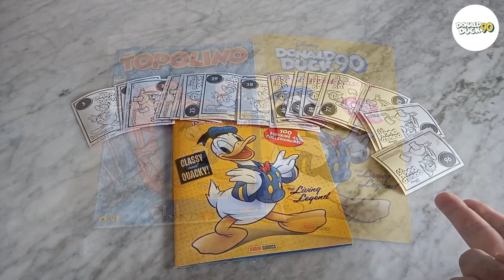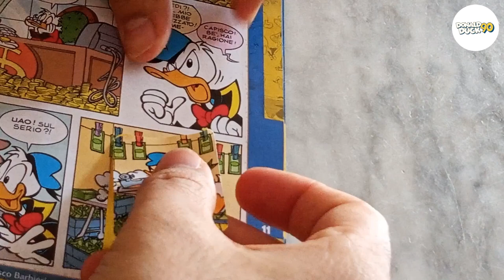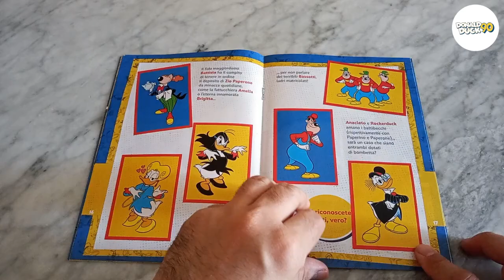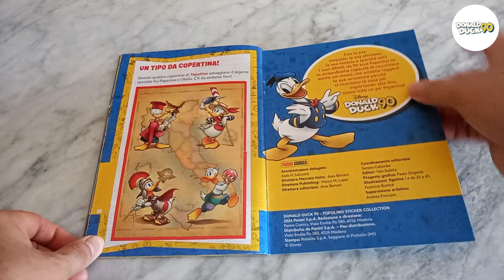Topolino #3578-#3579: Le figurine di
In un unico video recupero la seconda e la terza parte delle figurine dell'album di Paperino.

Il video di Collezione Disney dedicato agli album allegati a Topolino